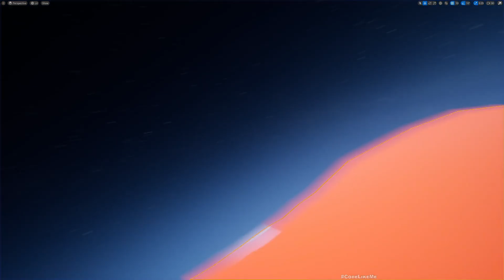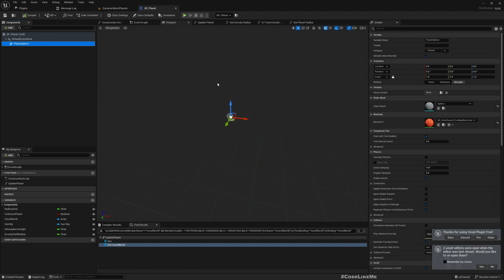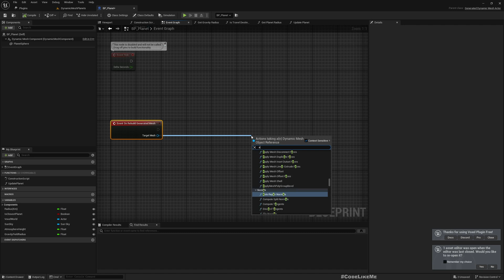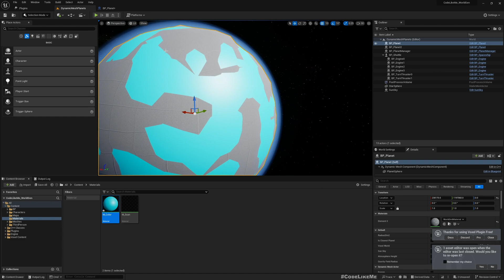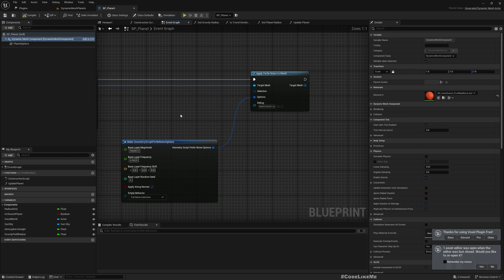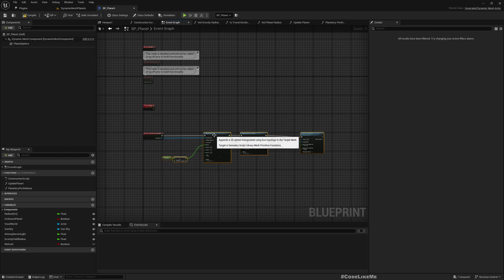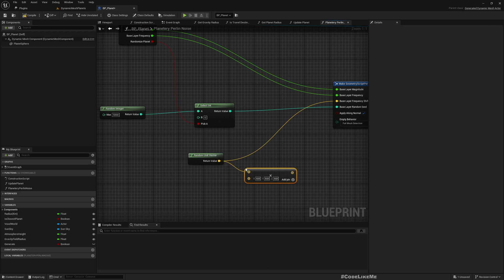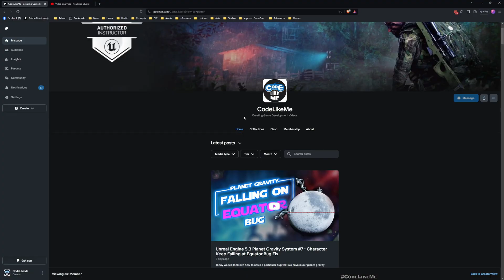Unreal Planet Generator #1 - Generate a Planet with Dynamic Mesh and Geometry Scripts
In this tutorial, I am going to generate a simple planet with a water and landmass using geometry scripts and dynamic mesh component in unreal engine 5. I will develop parameters to customize various different aspects of the generated planets. Also we have already implemented the planet gravity system and the spaceship system, so you can fly to the generated planet, land on it and walk on the planet as well.